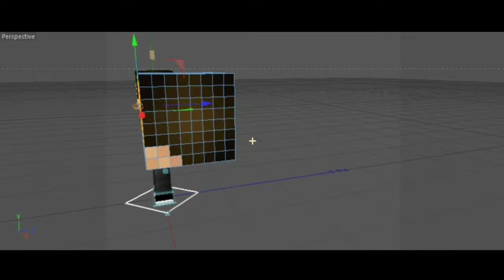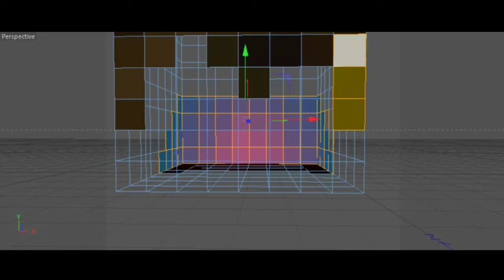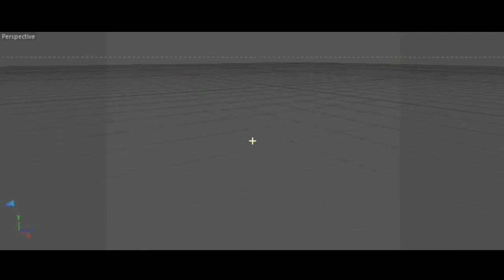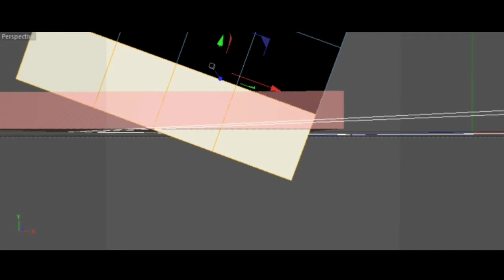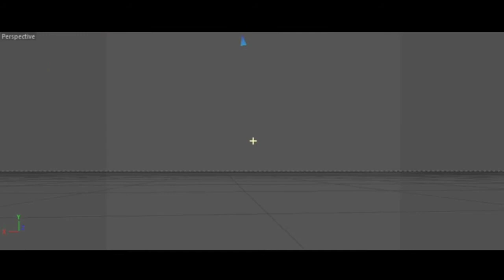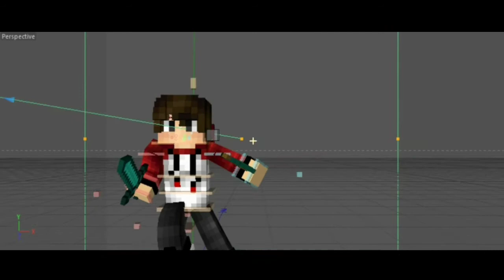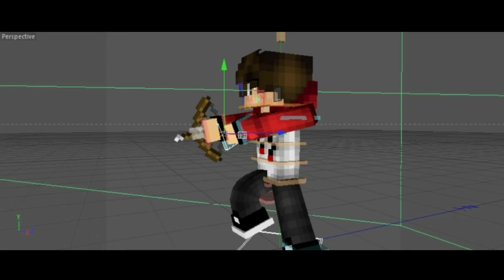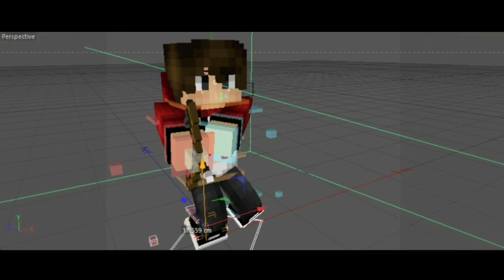Render minecraft AZsoul seris render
↓ More Information down below ↓
temen saya jual akun permium
harga:
pembeli : 1.20k SOLD ME BUY
pembeli:2-5.seharga 30k
pembeli :6.sapai seterus nya 50k

kalo mau beli lihat link di bawah ini

atau kalain ke line aku ama farid aja ini di bawah id nya
id:yxp_gaming
id:xfaridzx
100% no scame dan aman
~~TAKNS FOR WHACING SIU NEX TIME~~
BYE